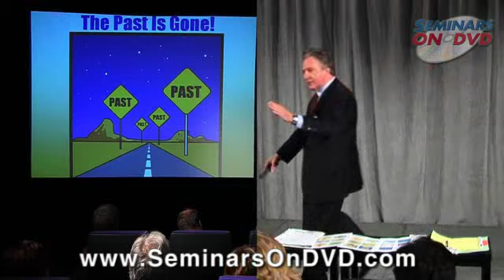Keys to a Better Life - Goal Setting Seminar with Michael Wickett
or see a full list of our programs

Imagine it's one hundred eighty days from now, and your life is dramatically better. You're health, relationships, and career goals are all falling into place. You're making more money, and feeling more at peace with yourself. You're excited about your future, while living in the present. This can be your reality, as you implement the steps Michael Wickett outlines in this captivating program. First you'll discover what may be holding you back. Then you'll embark on a journey towards creating your ideal compelling future, and learn the time-proven, critical steps for making your dreams a reality. You'll also discover the power of forgiveness, how to change your perceptions, and how to be more focused than ever. Whether you are already living your dreams, or could you some inspiration, this program will give you the tools, direction, and motivation to transform your most important aspirations into realities.

Michael Wickett is one of the most dynamic motivational, inspirational speakers in the world. His explosive enthusiasm combined with powerful, practical ideas have gained him great appeal among professionals across America. In addition to his authoring several best-selling audio learning programs, Michael Wickett has created specific training programs for various industries in a variety of topics. His areas of expertise include customer service, communication skills, increasing sales, customer retention, team building, and personal development, Michael is in high demand as a business trainer, seminar leader and personal coach. His impressive list of clients includes Ford, 3M, AT&T, Goodyear, IBM, and Hyatt Hotels. Whether working with a small team, or an auditorium with 5000 people, he consistently gets rave reviews.

• CREATE A MORE COMPELLING FUTURE THAN EVER BEFORE
• FOCUS YOUR MIND TO BECOME POSITIVELY PROGRAMMED
• CHANGE THE PERCEPTIONS THAT ARE NO LONGER SERVING YOU
• CREATE 100 LIFE GOALS THAT WILL FUEL YOUR MOTIVATION
• DEVELOP NEW LEVELS OF BELIEF IN YOURSELF AND YOUR DREAMS